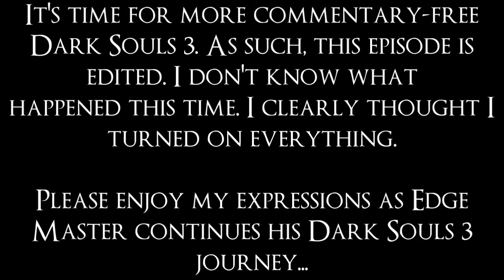High Lord Wolnir - Dark Souls 3 Blind Run - Pt. 30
What's going on fellow Noobs? The Dark Souls 3 Blind Run continues as Edge Master silently learns a lot: skeletons love to have dance parties on bridges; even if it's a trap, you've gotta grab every item you can because you may never get another chance; don't drink from a skull goblet; and there is a Yurt among us.